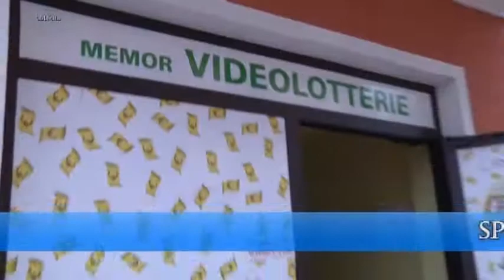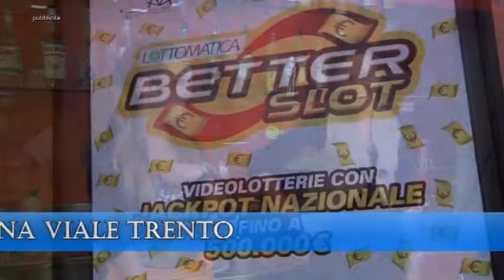Salotto Canarino n°15. Ospiti Bacchiocchi e De Rosa.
Salotto Canarino, puntata n°15.
Ospiti i giocatori della Fermana Bacchiocchi e De Rosa.
In onda su FERMO TV.